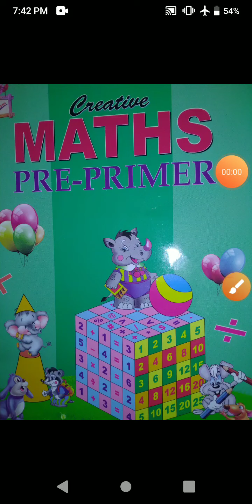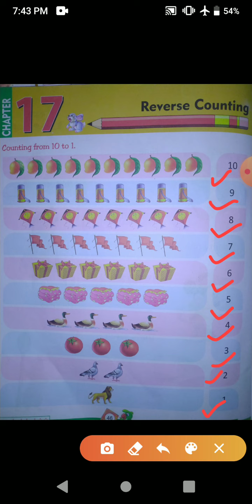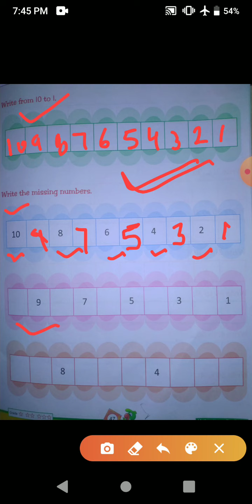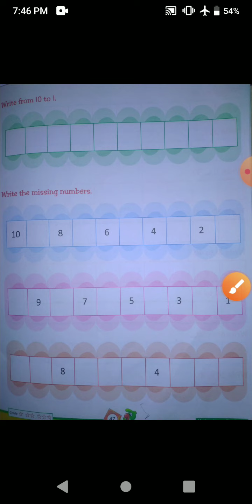Class LKG Subject mathematics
Chapter 17 Reverse counting